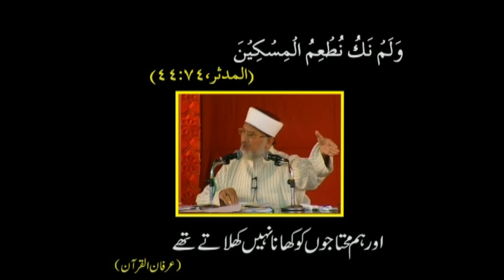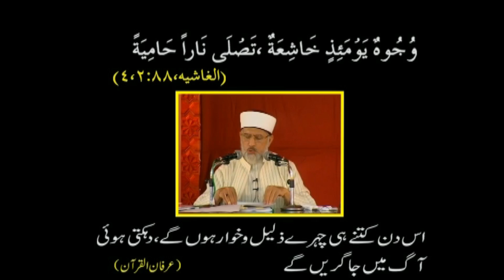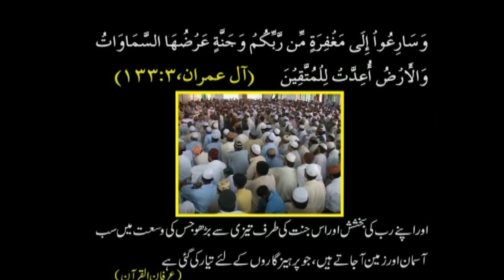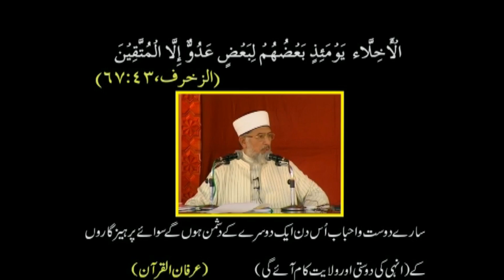Marahil Youm e Hasher part 6